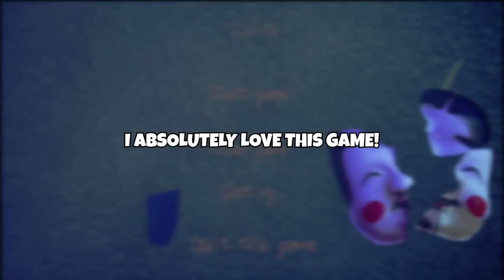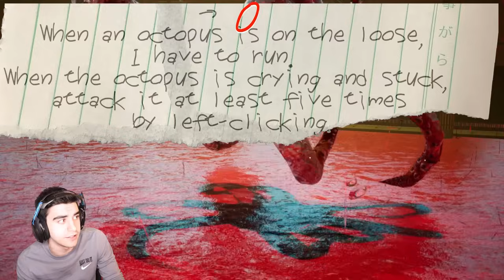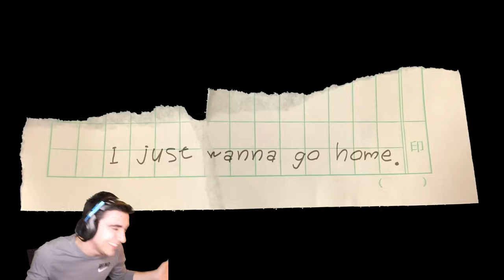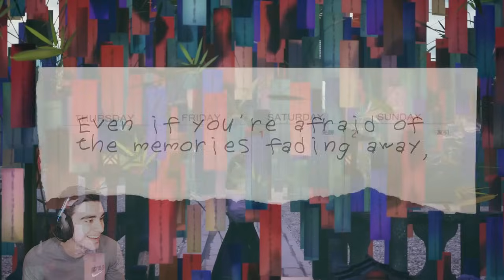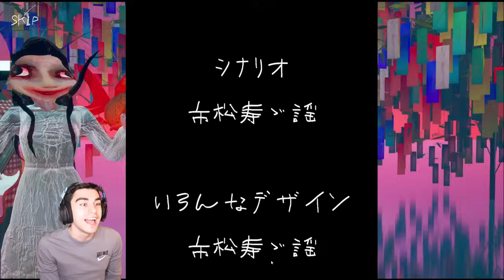100% THE WEIRDEST JAPANESE HORROR GAME EVER! - Go Home (Part 2 / Ending)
100% THE WEIRDEST JAPANESE HORROR GAME EVER! - Go Home (Part 2 / Ending)